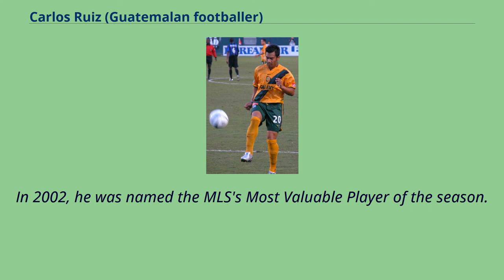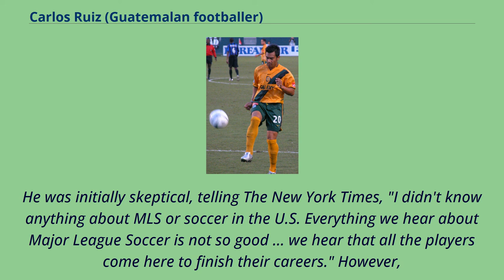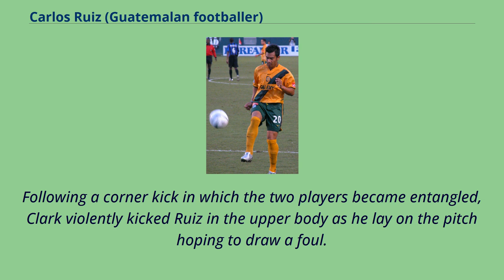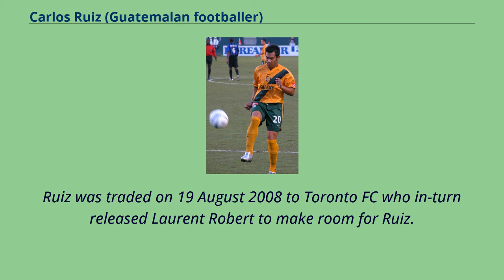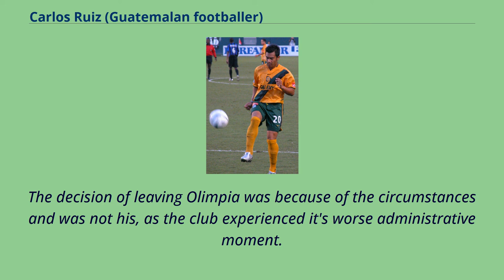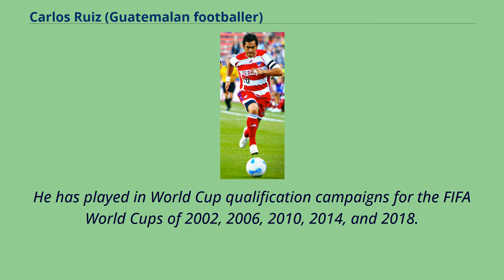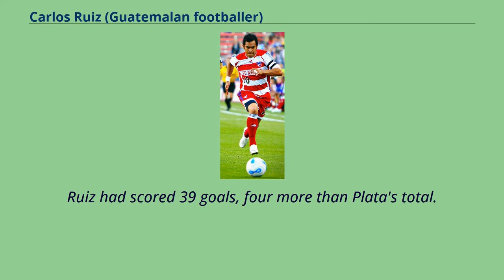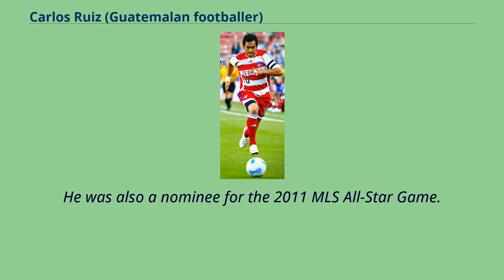Carlos Ruiz (Guatemalan footballer)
Carlos Humberto Ruiz Gutiérrez （born 15 September 1979）, initially nicknamed El Pescadito （"The Little Fish"） but gradually known as just Pescado or "Fish" （even by Spanish-speakers）, is a Guatemalan former professional footballer.
A product of CSD Municipal's youth academy, Ruiz has played for five MLS clubs （Los Angeles Galaxy, FC Dallas, Toronto FC, Philadelphia Union, and D.C. United）,
scoring 88 goals in 182 MLS regular-season matches and 16 goals in the post-season, which is the record for the most post-season goals in MLS history.
In 2002, he was named the MLS's Most Valuable Player of the season.
He was a member of the Guatemalan national team from 1998 to 2016.
He is regarded to be the greatest Guatemalan player of all time.
He served as the national team captain, is the player with most caps, and is the all-time top scorer.
He played in five World Cup qualification competitions, and in September 2016 he became the all-time top scorer in World Cup qualifiers, with 39 goals although his country has never qualified for the tournament.
In 2019, Ruiz worked for a television channel in Miami.
Ruiz, born in Guatemala City, Guatemala, started his footballing career in local club San Carlos.
At the age of 12, he joined the youth divisions of Club Social y Deportivo CSD Municipal, and at 16, he made his professional debut.
He became a starter for Municipal and a young star in the Guatemalan league until 2000, when he traveled to Europe to play for a short time alongside compatriot Guillermo Ramírez at Greek club PAS Giannina.
After a stint with PAS, he returned to Municipal.
Ruiz playing for Los Angeles Galaxy.
In January 2002, Ruiz s...